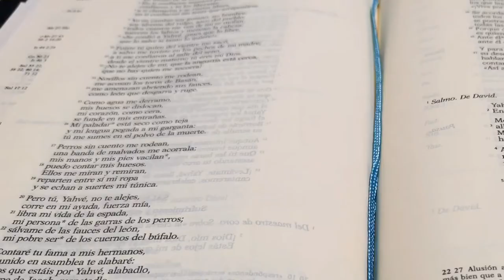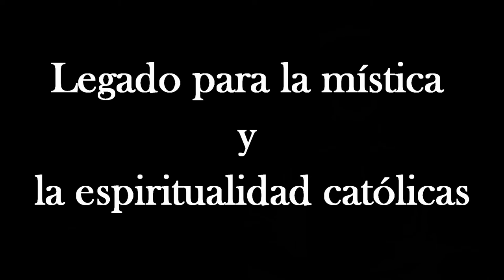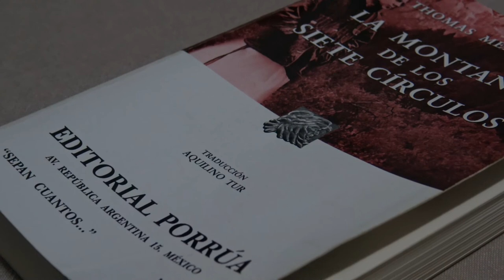2. Thomas Merton | La montaña de los siete círculos.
Thomas Merton (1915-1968) fue un destacado místico y escritor estadounidense, conocido por su amplio bagaje artístico y cultural, así como por su espíritu aventurero. Tras su paulatina pero profunda conversión a la fe católica, Merton ingresó en la Orden Cisterciense, llegando a ser uno de los principales pensadores de la mística católica en la segunda mitad del siglo XX.

A pesar de su prematura muerte, dejó un legado de obras de espiritualidad que hasta hoy siguen ejerciendo una importante influencia no sólo entre muchos católicos, sino entre personas de diversa proveniencia filosófica, religiosa y cultural.

Su autobiografía La montaña de los siete círculos, publicada en 1948, es una encantadora obra que nos revela el duro y largo trayecto que siguió Merton hasta llegar a la Iglesia católica, en formas insospechadas como conmovedoras. A través de una fina prosa y unas reflexiones evocadoras, su autor nos muestra cómo Dios actúa de formas misteriosas para atraer a las almas hacia su sublime presencia, inclusive a aquellas más desafiantes.

Es una obra que vale la pena leer y conocer, pues nos muestra no sólo la vitalidad de la espiritualidad católica, sino también cómo el Señor sigue presente en el acelerado y desencantado mundo de hoy en día.

Si tienes más interés en este y otros temas, puedes visitar el sitio web: